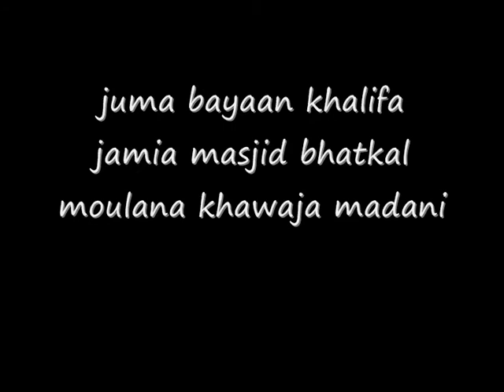moulana khawaja madani juma bayaan